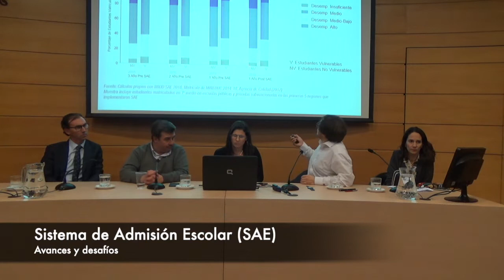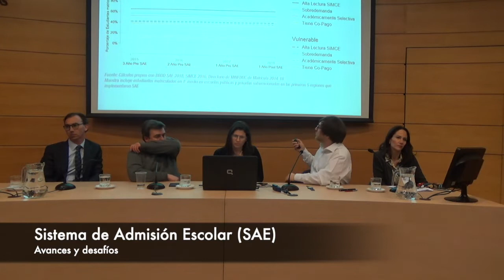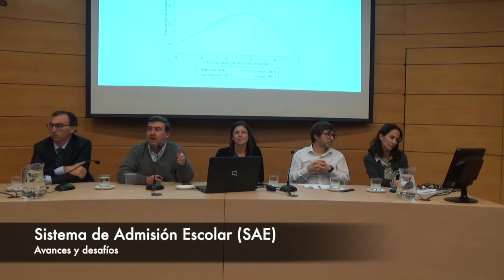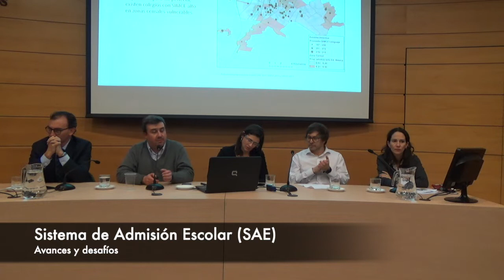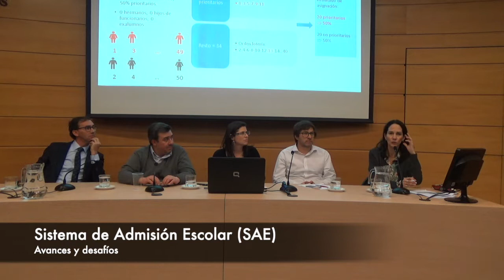Sistema de Admisión Escolar (SAE): Avances y desafíos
EXPONEN
Alejandro Carrasco, académico de la Facultad de Educación UC e investigador del Centro de Estudios Avanzados sobre Justicia Educacional (CJE) UC.
Andrés Hernando, Coordinador Académico del Centro de Estudios Públicos.

COMENTAN
Angélica Bosch, Vicerrectoría de Asuntos Económicos y Gestión Institucional de la Universidad de Chile, ex Coordinadora Nacional Sistema de Admisión Escolar.
Raúl Figueroa, Subsecretario de Educación.

MODERA
Sylvia Eyzaguirre, investigadora del Centro de Estudios Públicos.

Este seminario se realizó el 3 de septiembre de 2019.